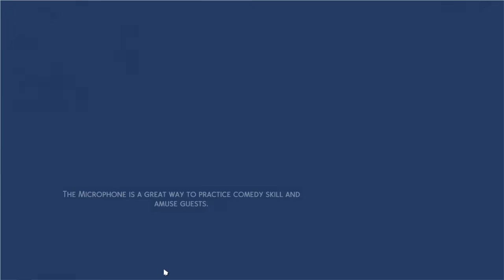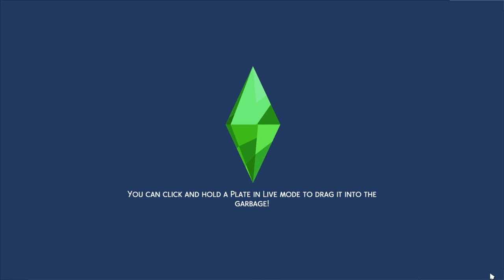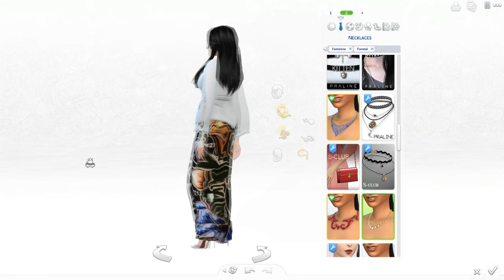"😌 KEPOIN ANAK ARTHDAL SAKING BUCINNYA 😫" | Ep.19 | The Sims 4 Cerita Tetangga Sebelah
🌺SalamGenerasiKreatif🌺

🌸 Suka Series Ini? Cek Playlistnya

🌈Cerita Tetangga Sebelah Indonesia 2020